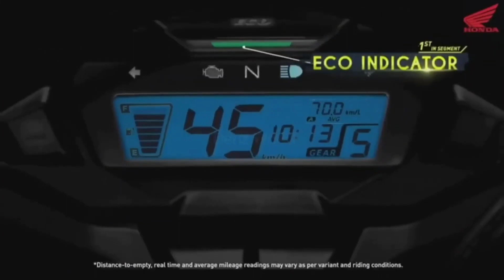Finally, 2 August को आ रही है Honda की NEW BIKE 🔥 Hornet 160R or SP 160 ??🤔 All Details is here ✅